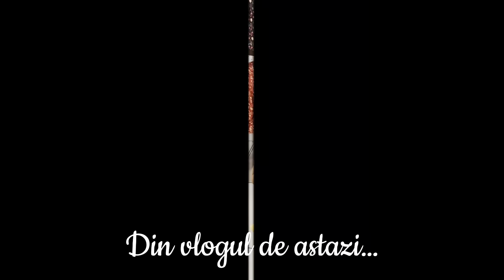Vlog / In cautare de decor de toamna si povestim ceva. Haul de Zara / Pepco